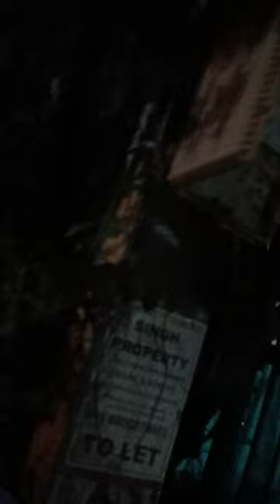Delhi Hauz khas flyover to Pancheel under pass turn right.. Night' traveling by bike Live' Video'📸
UNCHE NICHE RASTE ! AUR MANZIL HAI DHOOR ! RASTE MAIN RUKH MAT JANA ! HO KAR KE MAJBOOR,,ZINDAGI CHAL NE KA NAAM HAIN CHALTE RAHO SHUB AUR SHAM !